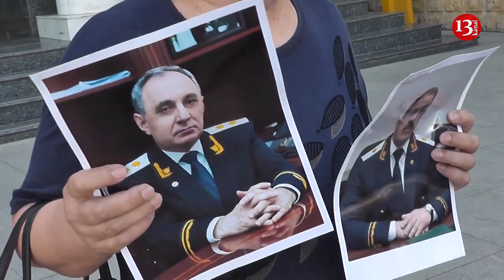"Ölkənin yiyəsi yoxdur, Kamran Əliyev, gəl evinin birini mənə ver"-KORRUPSİYA İDARƏSİ ÖNÜNDƏ AKSİYA